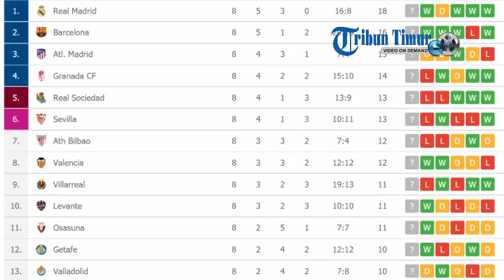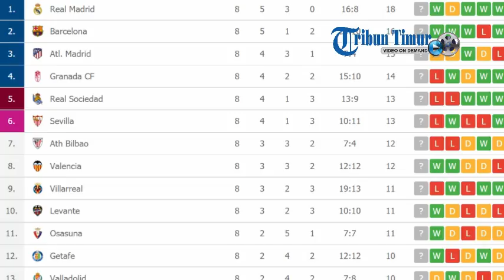Preview Liga Spanyol 2019 Eibar vs Barcelona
Pelatih Barcelona Ernesto Valverde menyiratkan akan memainkan Lionel Messi pada laga Eibar vs Barcelona, Sabtu (19/10/2019) Pukul 18:00 WIB.

Sebelumnya, Lionel Messi menerima cedera saat melakoni sesi latihan menjelang dimulainya kompetisi musim 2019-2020.

Akibat cedera tersebut, Messi telah melewatkan setidaknya lima laga Barcelona di ajang Liga Spanyol 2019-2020.

Namun, seiring dengan bertambahnya waktu, cedera Messi mulai menunjukkan tanda-tanda sembuh.

Pada jordana ke-8 lalu, Messi bermain full 90 menit ketika Barcelona menang telah 4-0 atas Sevilla. Messi bermain baik pada laga tersebut dan berhasil menyumbangkan satu gol.

Ernesto Valverde, telah mengumumkan 22 nama pemain yang akan dibawa pada laga kontra Eibar di Stadion Municipal de Ipurna, Sabtu (19/10/2019).

Di dalam daftar tersebut terdapat nama Lionel Messi. “Dia sedang dalam proses untuk bisa fit 100%. Pada laga sebelumnya, dia bermain 90 menit dan mencetak gol," kata Valverde

"Dia perlahan tapi pasti mulai kembali ke performa terbaiknya. Terlebih, sampai saat ini baru laga kemarin dia bisa bermain full satu pertandingan,” jelas Valverde.

Editor Video: Tribuntimur/Ril